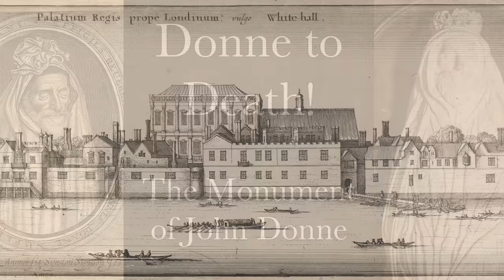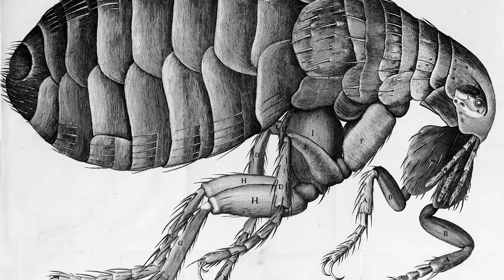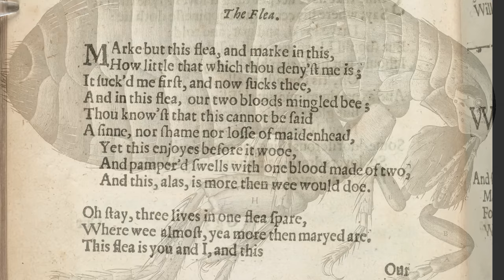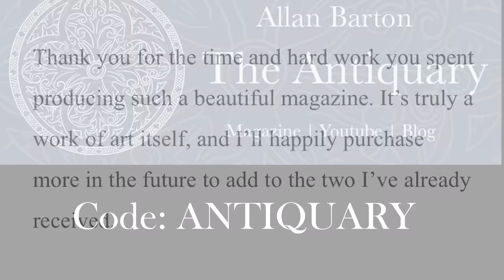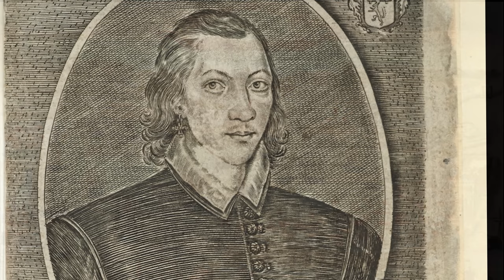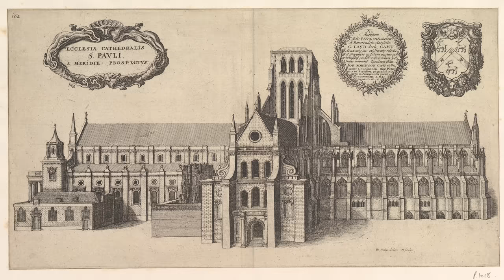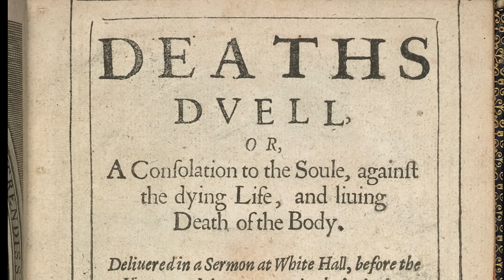The Life and Macabre Monument of Dr John Donne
Dr John Donne was a poet, lawyer and clergyman who lived in the late 16th and early 17th century.  Dean of St Paul's he often used to preach before the king - this video tells the story of his life, his very last sermon in 1631 and the curious monument he had erected in St Paul's cathedral in London.

FREE MONTH OF THE ANTIQUARY MAGAZINE